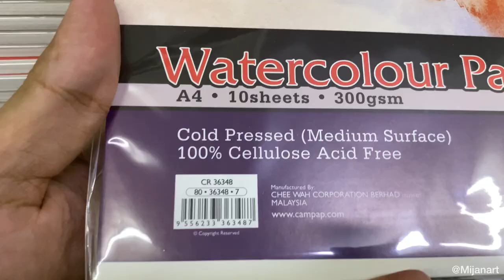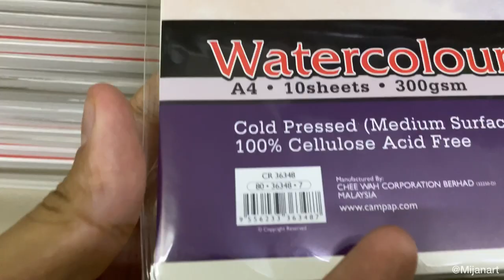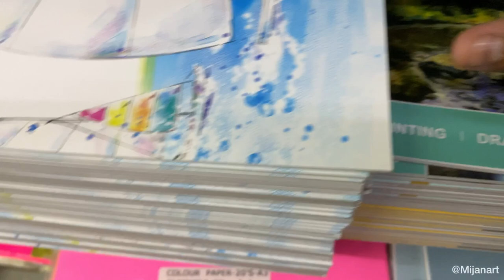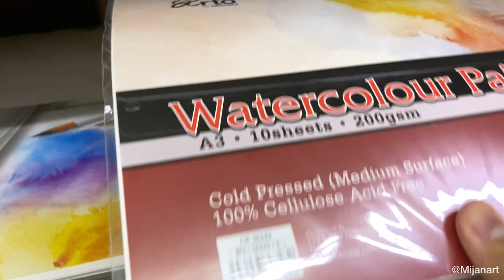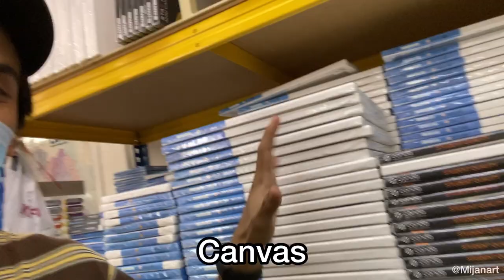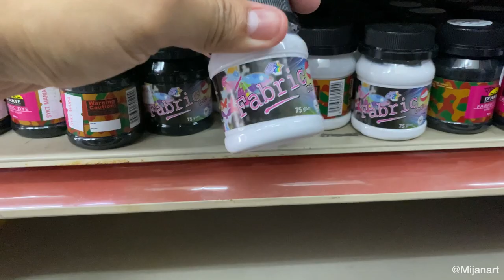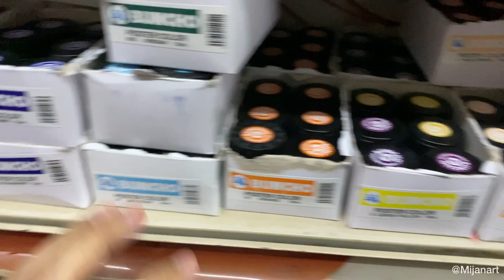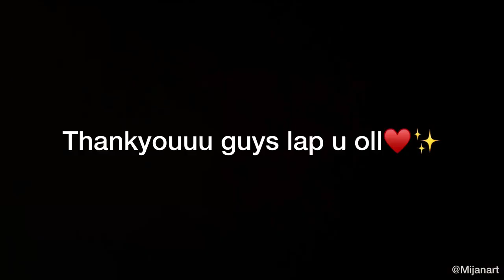RAMAI TAK TAHU KEDAI ART NI, JOM SERBU !! | VLOG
Thankyou guys yang tak jemu support hehe lap you♥️

Btw tarikh pre order beg by me dah dekat sangat.

Kita dah nak cecah 10k then ada giveaway beg berharga RM250 untuk korang ✨🙆🏻‍♂️.